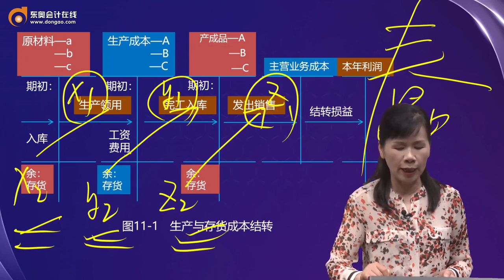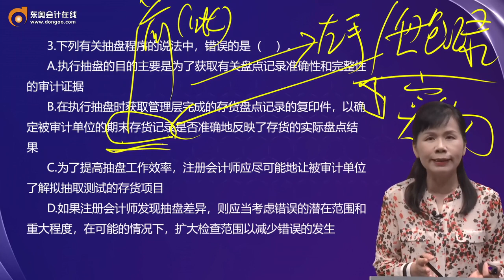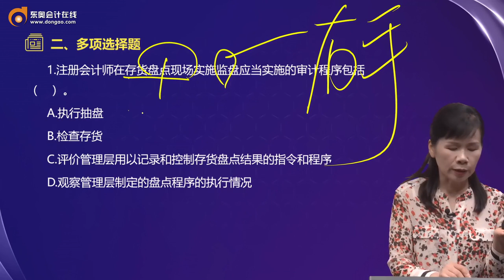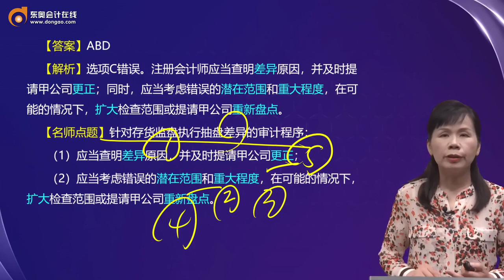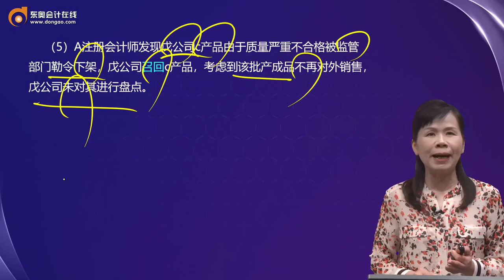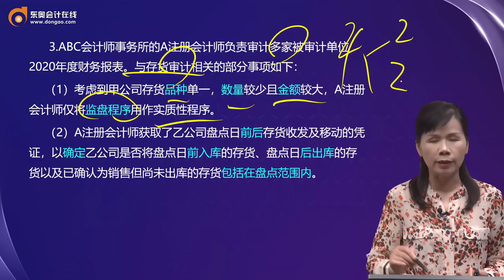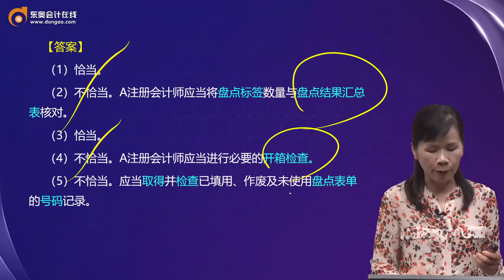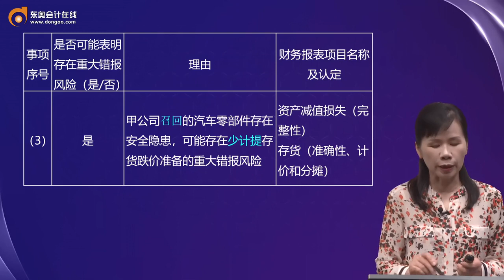2021 CPA 审计 刘圣妮 习题精讲班第17讲 第十一章 生产与存货循环的审计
2021 CPA 审计 刘圣妮 习题精讲班